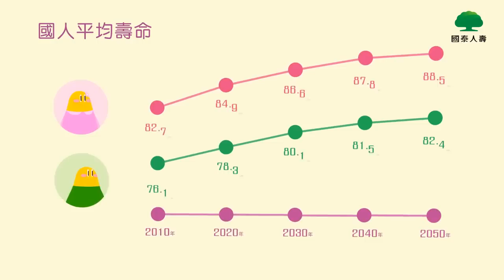國泰人壽儲蓄險廣告 Cathay life insurance service CF animation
儲蓄型保險
Client: 國泰人壽
Production: Dosomething Studio
Producer:王宗欣 Cowper Wang
Director/Art Director: 神奇 Jason M Tseng
Character Animation: 黃鈞毅 Chun-yi Huang
Animation: 林文佩 Wenpey Lim
VO:任鋋廣